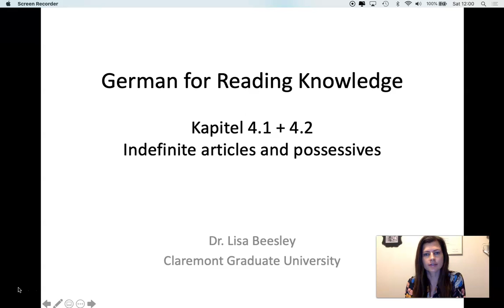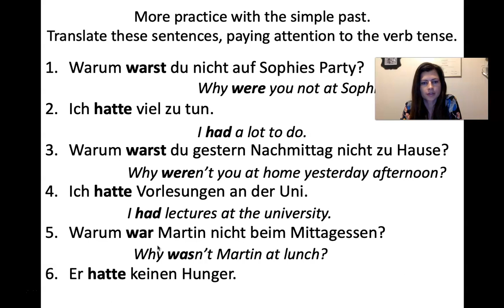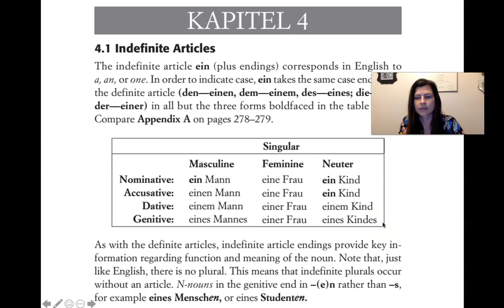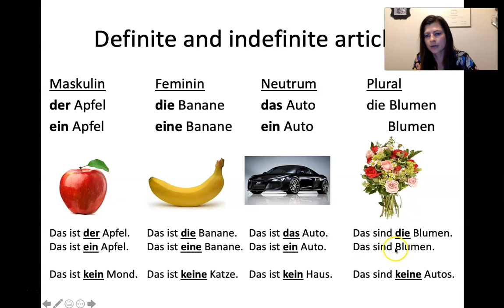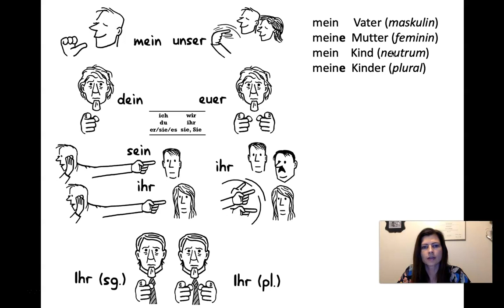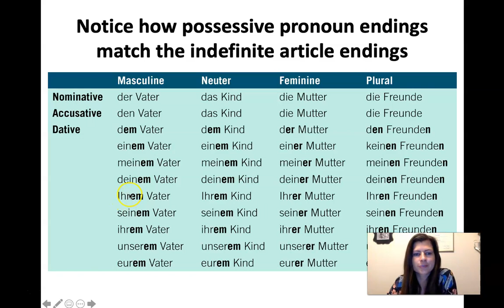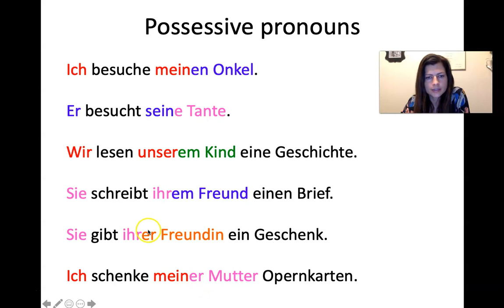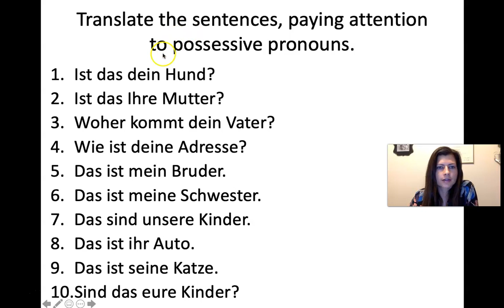Kapitel 4.1 + 4.2